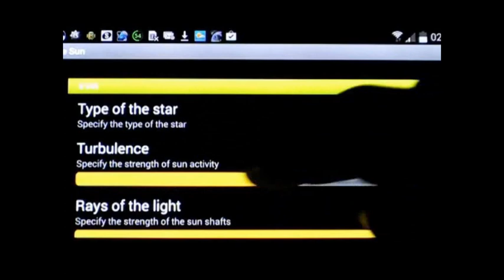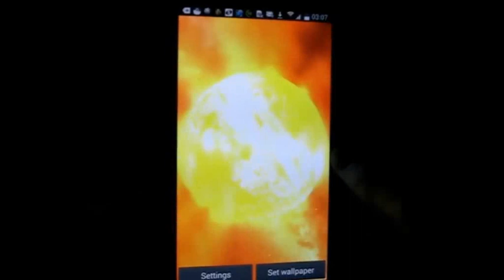The Sun (3D live wallpaper)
3D live wallpaper and DayDream(4.2+) about the Sun and other stars. There are 3 different stars: Betelgeuse (red supergiant star), Sun and Bellatrix (blue giant star). The first and the last ones are located in the constellation of Orion. The settings such as luminance, turbulence, strength of light ray make the chosen star unique. For those who have interest in universe, it will be good addition for android device!